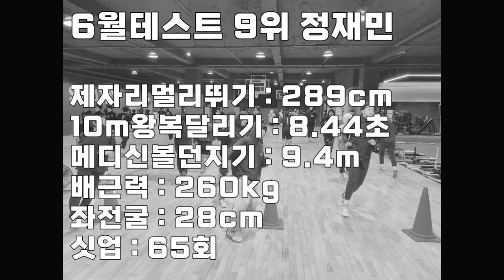허리부상을 이겨내고 최선을 다해준 부상투혼 체대입시생ㅣ6월테스트 9위 잠신고등학교 정재민 [스왓TV]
lovesanglee0